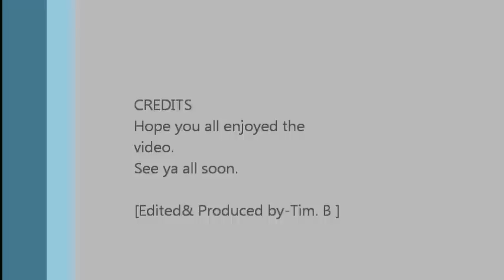Bob Seger-Old Time Rock'N Roll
BoB SeGeR fUcKiN rOcKs BaBy!